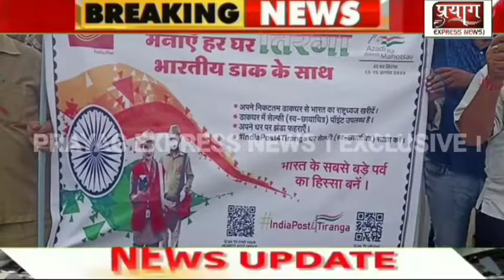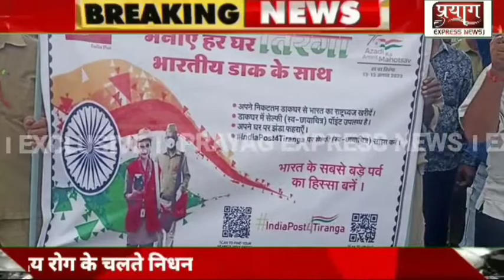आजादी अमृत महोत्सव को लेकर डाकघर एसोसिएशन ने सिरमौर चौराहा से कॉलेज चौराहा तक निकाली तिरंगा यात्रा